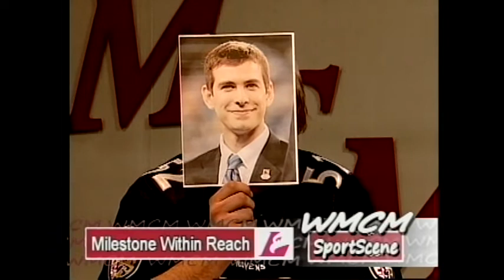Sports Scene 02-26-13 PART 2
A campus sport program. Both men's and women's sports are covered. Program airs on Tuesdays. This week, Nick Rytilahti hosts with Hailey Kunz, Zach Hanson, Stephanie Olson, and Grayson Sewell guest.